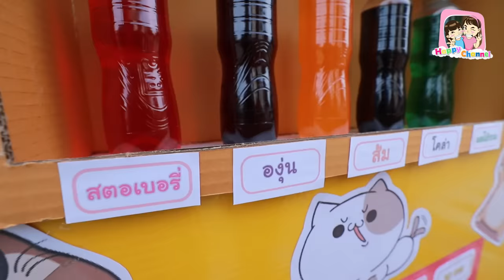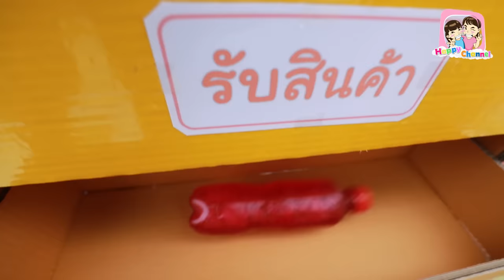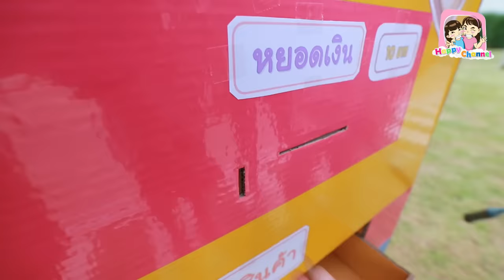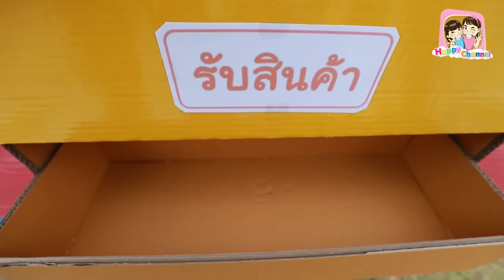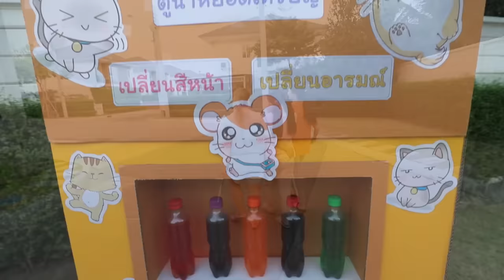ตู้กดน้ำ เปลี่ยนสีหน้า และ อารมณ์ พี่ฟิล์ม น้องฟิวส์ Happy Channel